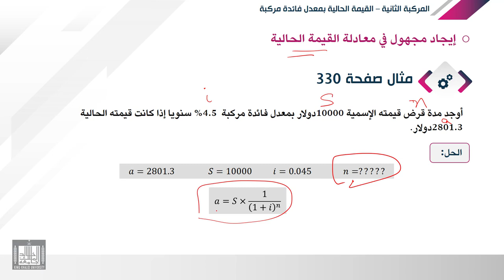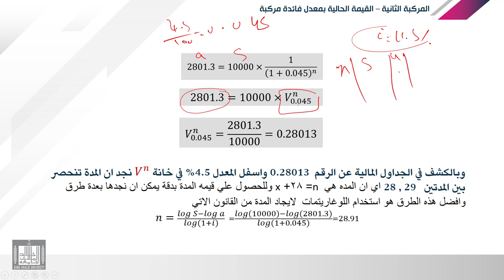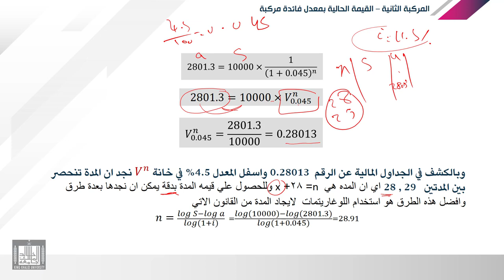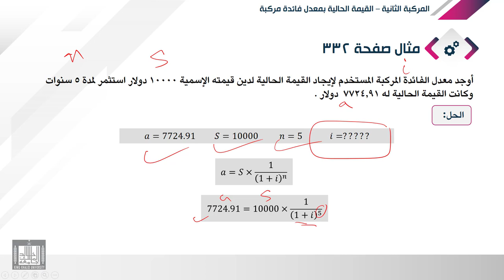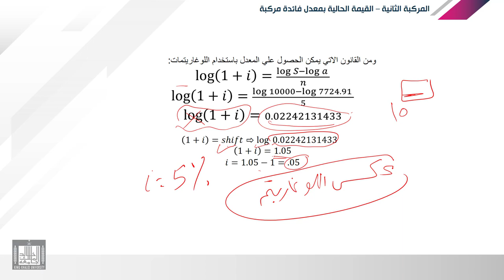الرياضة المالية | 7-5 | الفائدة المركبة - ايجاد مجهول غي معادلة القيمة الحالية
الوحدة 7 : القيمة الحالية والخصم
الدرس 5 : ايجاد مجهول غي معادلة القيمة الحالية
• استخدام الجداول او اللوغاريتمات